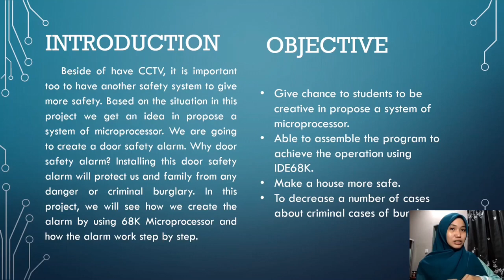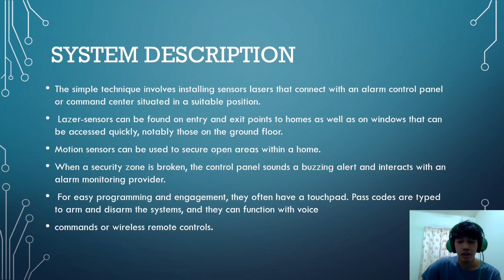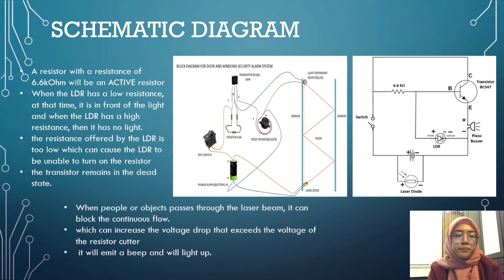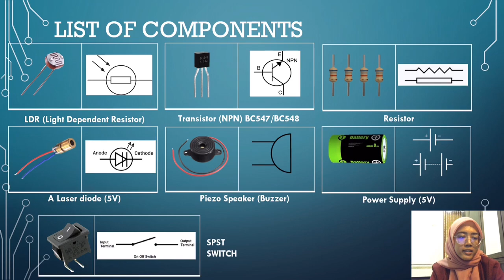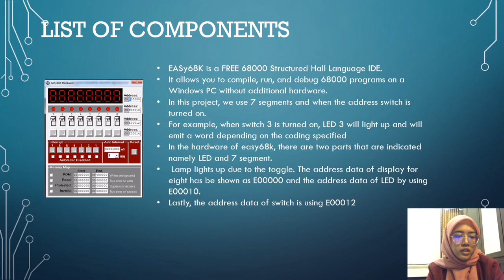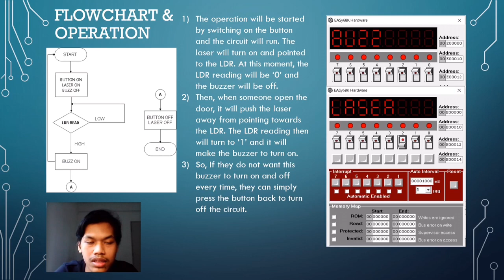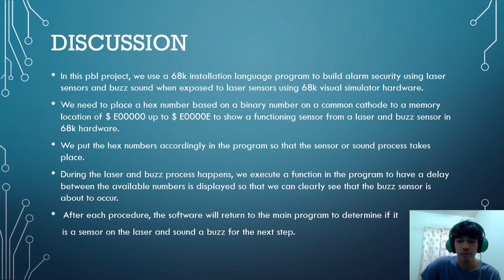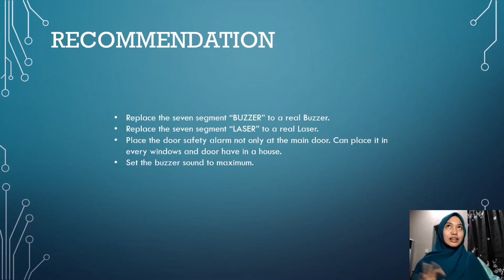MICROPROCESSOR DEKC1313-PBL PROJECT(DOOR AND WINDOW SAFETY ALARM)